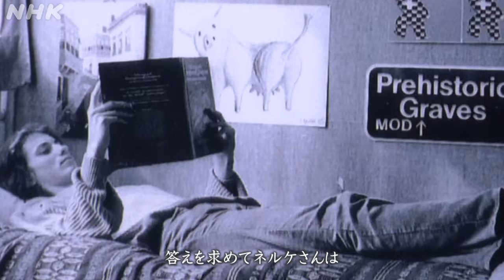[こころの時代] 医師と禅僧「生と死をめぐる対話」医師 垣添忠生・禅僧 ネルケ無方 | NHK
「こころの時代」番組HPはこちら

人はどうすれば喪失を乗り越えられるのか？がんの専門医である垣添忠生さんは、妻をがんで亡くし深い喪失感を味わった。禅僧ネルケ無方さんと語り合う生と死をめぐる対話。
元国立がんセンターの総長で、現在は日本対がん協会会長を務める垣添忠生さん。がんで苦しむ人を無くしたいと活動する一方、妻をがんで亡くし、深い喪失感を味わった。長い間、宗教者との対話を望んでいた垣添さんが、母をがんで亡くし、禅の道に入った禅僧、ネルケ無方さんと語り合う。生とは何か、死とは何か。人はいかにすれば喪失を超えて生きられるのか。山深くにある修行道場、安泰寺を舞台に交わされる医師と禅僧との対話。

【出演者】
垣添忠生（日本対がん協会会長・医師）、ネルケ無方（安泰寺前堂頭・禅僧）
【語り】
山根基世

【放送情報】
NHK Eテレ 毎週（日）午前 5：00～／［再放送］毎週（土）午後 1：00～

人生の壁にぶつかったとき、絶望の淵に立たされたとき、どう生きる道を見いだすのか。
経済的合理性や科学的思考が判断基準となりがちな現代。
それだけでは解決できない問題に、先人たちの言葉や今をともに生きる人たちの声に耳を傾ける番組です。